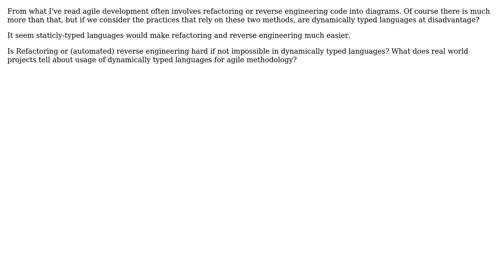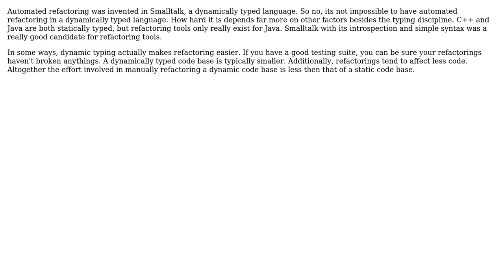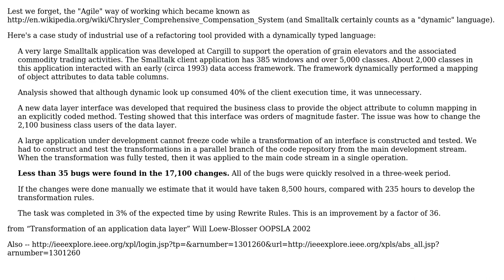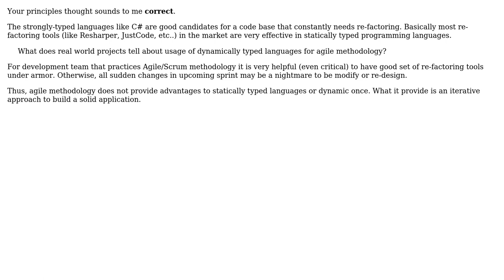Software Engineering: Are dynamic languages at disadvantage for agile development? (5 Solutions!!)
Software Engineering: Are dynamic languages at disadvantage for agile development?

With thanks & praise to God, and with thanks to the many people who have made this project possible! | Content (except music & images) licensed under CC BY-SA | Music | Images & others | With thanks to user Yusubov user Winston Ewert user Rex Kerr user Jorg W Mittag user igouy user Gerenuk and the Stack Exchange Network Trademarks are property of their respective owners. You are responsible for your own actions.